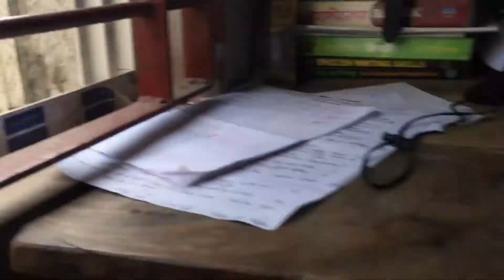Bachelor Life in admission time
Instragram :- caenterprise9